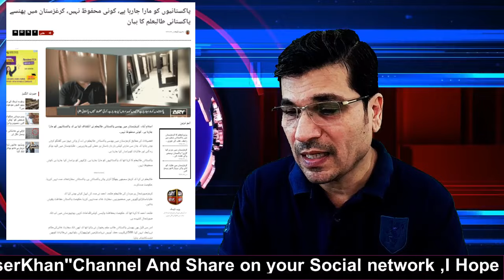Pakistani Student's Death ? Rap ! Ishaq Dar's Kyrgyzstan visit 'cancelled'